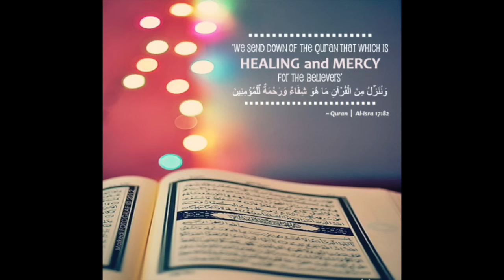Hot and Sour Soup (Chinese) | Quick & Delicious Cuisine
Chinese Style Hot and Sour Soup! This Quick & Delicious recipe will have everyone wanting more. :)

Ingredients:
Chicken (boneless) - 1 pound
Carrot - 1 Bowl
Cabbage - 1 Bowl
Egg - 1
Spring Onion - For Garnishing